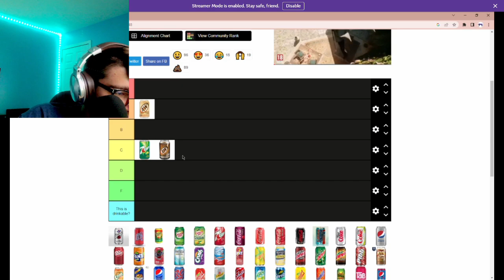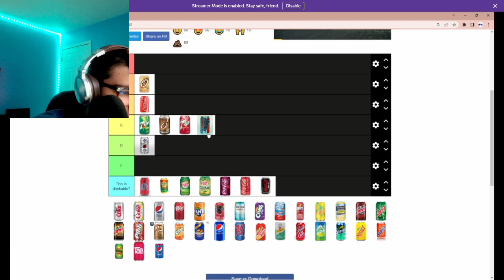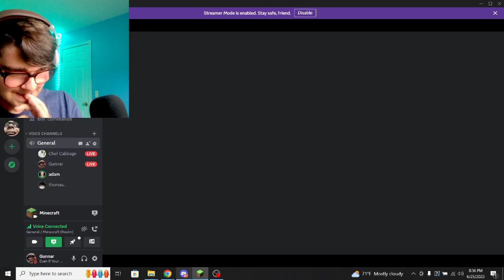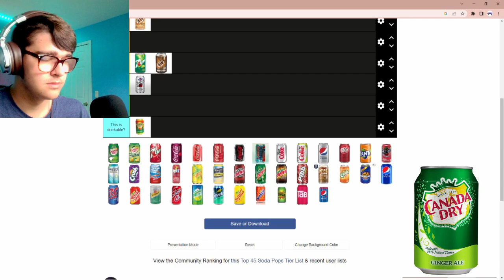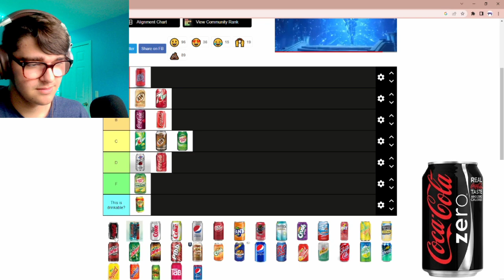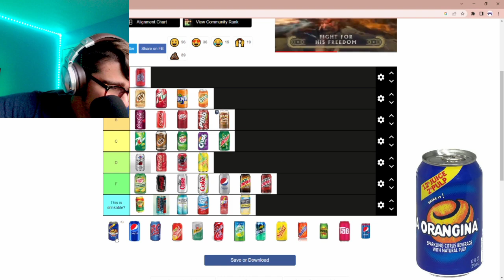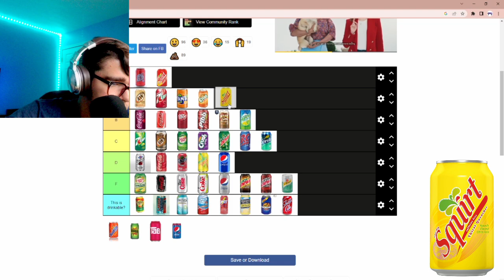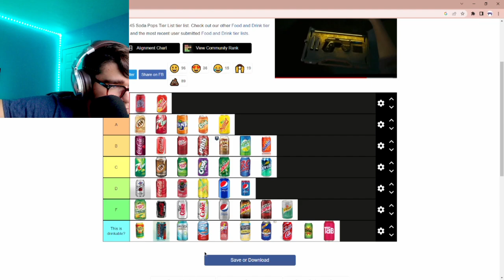Me And My Friends Rank Soda Pops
Me and a few of my friends do a tier list ranking soda pops. Want us to rank something else?